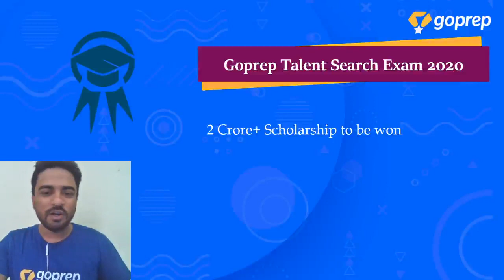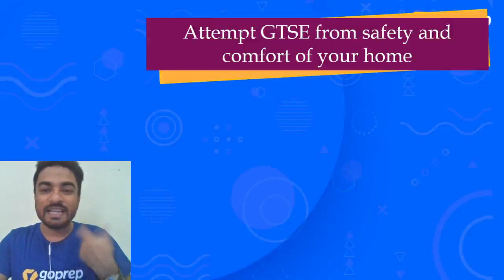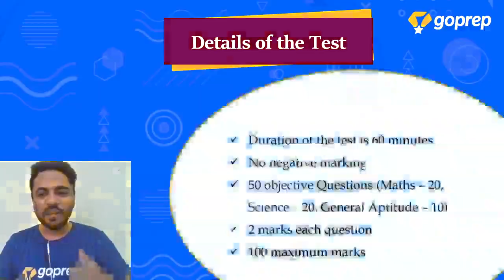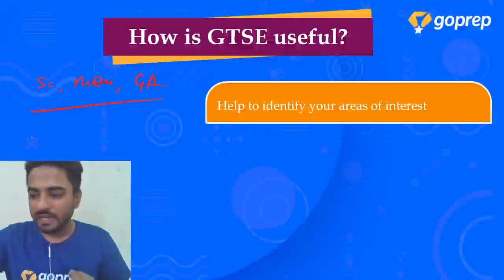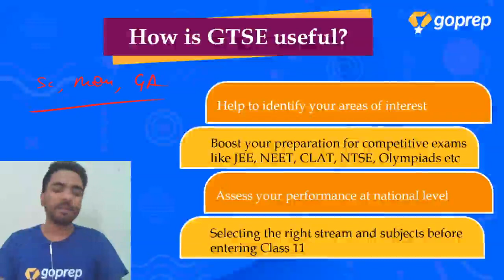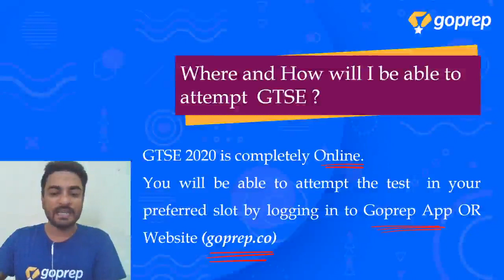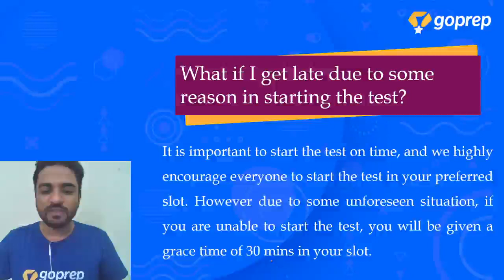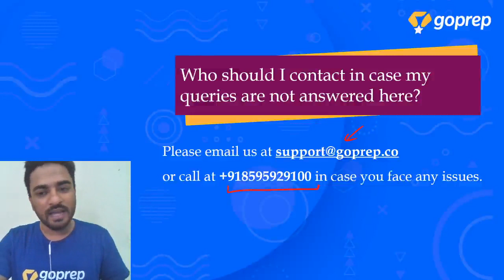All You Need To Know About GTSE | Syllabus and FAQ Discussion | Nirbhay Sir | Goprep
In this special session, Nirbhay Sir will be talking about the Goprep Talent Search Exam (GTSE) 2020 in depth. Our expert faculty will help you get ready for this All India level examination by discussing the syllabus, strategy to ace the exam and resolve all your doubts related to GTSE 2020. Don't miss this important session that will help you find your name in the "Super 1000 Students.

Goprep: Live Online Coaching for 10th channel will comprehensively cover topics of all the academic subjects of Class 10th. Now prepare with an Innovative Learning Approach to Excel in your Exams. Update your app today and prepare to enjoy Free Live Classes by expert teachers and much more! Go ahead. Goprep.

Learn with Goprep and get:
✔ Free Live Classes
✔ Expert Teachers
✔ Instant Doubt Resolution
✔ Mock Tests